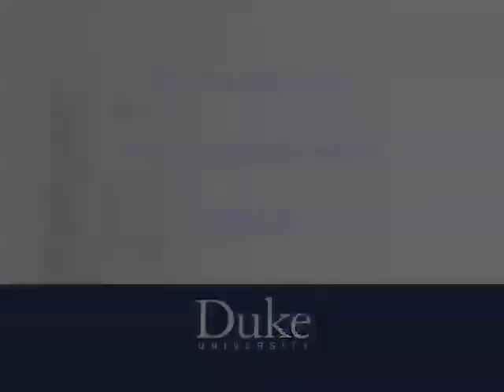Retrospective on Justice John Paul Stevens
August 30, 2010 - Professor Neil Siegel moderated this panel discussion on Supreme Court Justice John Paul Stevens. Panelists include Professors Ernest Young and Barak Richman (Duke Law School), Professor Jeffrey Dobbins (Willamette University College of Law), and Professor Andrew Siegel (Seattle University School of Law). Panelists discuss Justice Stevens's long career, the legacy he leaves, and how his retirement and Elena Kagan's ascension to the bench is likely to affect the Court.